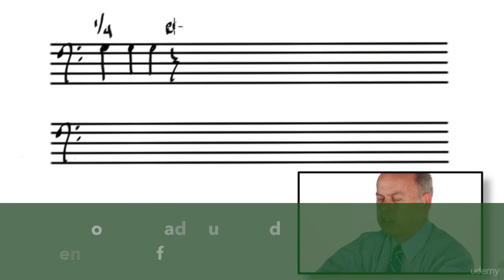Learn to Play Euphonium: Beginner to Pro in Under Five Hours - learn Euphonium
What you'll learnAssemble and care for a euphoniumForm a correct, strong euphonium embouchureRead and interpret musical notationPlay dozens of popular melodies and songsPerform multiple Major scalesRecognize and play nearly every note on the Euphonium
|| COURSE DESCRIPTION ||

Learning to play the euphonium is incredibly rewarding, but getting started is a challenge.

That's where MusicProfessor can help you make the most of your practice. Start from opening your case for the first time and progress all the way to playing your first melodies. Master all of the techniques necessary to become a great euphonium player. On the way, you'll also learn music theory and musicianship skills.

And save money while you study with us! Private lessons are expensive. Each MusicProfessor Euphonium course provides an entire year’s worth of lessons, for a fraction of the cost, and at your own convenience.

Join over 18,000 MusicProfessor students and begin your studies today!

|| COURSE FEATURES ||

Over 100 video lessonsDownloadable sheet musicEuphonium-specific troubleshooting tips and adviceEuphonium equipment recommendationsLearn how to clean and maintain your hornDozens of familiar melodies and songsTechnique-building exercisesMajor scales and scale exercisesMusic Theory basics, including how to read music

MusicProfessor's curriculum is used in nearly 100 schools and school districts throughout the United States and by more than 18,000 students and music teachers throughout the world. Nowhere else can you find the level of detail and professional instruction of MusicProfessor's curriculum.

Fulfill your musical destiny by enrolling today!

|| NOTABLE REVIEWS ||

“The instructor is emphatic and concise in his delivery of the material. Also, his playing is excellent and it seems like he will be a good reference for tone, pitch and other playing qualities.”

    -David Wolff

“Very good. It’s what I need! Thanks!”

    -Tony Liu

“I have enjoyed this course. Great coaching and thoughtfully developed ciriculae.”

    -Michael Jackson

Characterized by a virtuosic technique and a warm, rich, velvet tone, Brian Bowman's playing has thrilled audiences for more than a quarter of a century. His superb musicianship and dedication to fine brass playing have made him one of the foremost euphonium soloists in the world today. His history of euphonium firsts is impressive:

First euphonium recital in New Yorks Carnegie Recital Hall, 1976
First Euphoniumist to serve as president of the International Tuba and Euphonium Association(formerly Tubists Universal Brotherhood Association - T.U.B.A)
First euphonium concert tour of Japan
First Guest Euphonium Artist-Falcone International Euphonium Competition
First euphonium master class at the Paris Conservatory Superior of Music, France
Master teacher at the first Deutsche Tubaforum workshop to include the euphonium, tenor hornand baritone, Hammelburg, Germany, 1991

Dr. Brian L. Bowman enjoys a distinguished career as a soloist, clinician, recording artist, educator and administrator. Dr. Bowman has held the principal euphonium position, in addition to being a featured soloist, in each of the bands he has been associated with: The University of Michagan Symphony Band, The United States Navy Band, The United States Bicentennial Band, The United States Air Force Band and The River City Brass Band in Pittsburgh, Pennsylvania.

He is in demand as a guest soloist with high school, university, municipal and professional ensembles.

In addition to his live performances, Dr. Bowman can be heard on over 35 service band recordings and his six solo albums. He has appeared as featured soloist on Iowa Public Television with the Karl King Fort